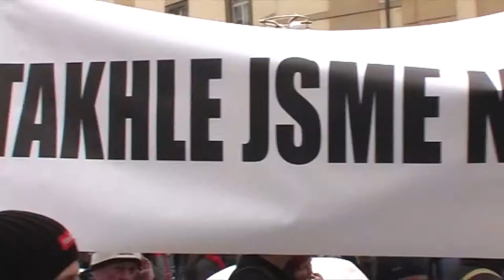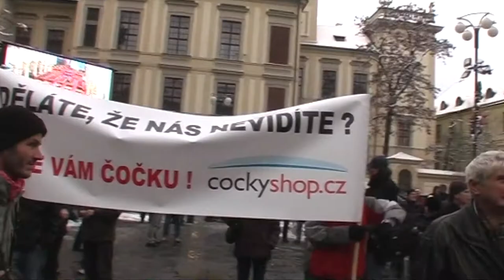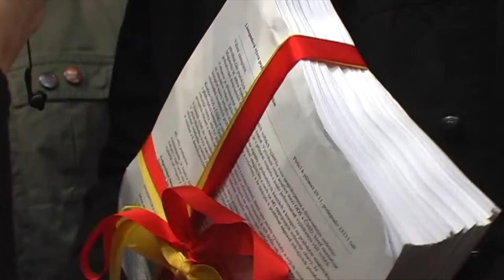Demonstrace proti koalici ODS a ČSSD v Praze 2010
Nahrazuje původní videozáznam z roku 2010, ve kterém bylo zakázáno užití části písně zpívané Karlem Krylem z důvodů nárokování autorských práv hudebním vydavatelstvím SUPRAPHON a.s. Původní video se smazanou písní je zde